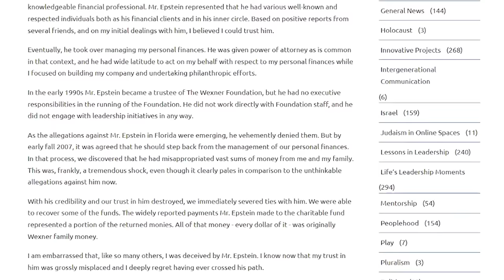O VICTORIA'S SECRET FASHION SHOW VOLTOU...MAS VAI SUPERAR AS POLÊMICAS DO PASSADO?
Depois de seis anos fora do radar, a Victoria’s Secret volta com seu desfile icônico no dia 15 de outubro. O evento, que já foi um marco no mundo da moda, retorna em um cenário muito diferente, cercado por expectativas sobre como a marca vai lidar com as críticas e mudanças sociais. O passado da VS é marcado por polêmicas que vão desde padrões de beleza excludentes até ligações com Jeffrey Epstein. A pergunta que fica é: será que essa nova fase será capaz de apagar o legado problemático?

Em 2023, a marca já havia tentado se reposicionar com o documentário “The Tour ’23” no Prime Video, trazendo nomes como Naomi Campbell, Adriana Lima e Hailey Bieber. A ideia era mostrar um lado mais consciente e inclusivo da marca, mas o público sentiu que faltava conexão com o que a Victoria’s Secret foi um dia. A tentativa de rebranding acabou sendo vista como forçada e desinteressante, deixando claro que uma simples mudança de narrativa não seria suficiente para reconquistar seu espaço.

O retorno deste ano promete algumas novidades. Além da presença confirmada de Valentina Sampaio, primeira brasileira trans a desfilar pela marca, nomes como Tyra Banks, Gigi Hadid e Behati Prinsloo também estarão na passarela. Outro destaque é a transmissão ao vivo em plataformas como YouTube, Instagram e TikTok, uma estratégia que busca aproximar o público e modernizar a experiência do desfile.

Ainda assim, o desafio da Victoria’s Secret é enorme. Com concorrentes como a Savage X Fenty de Rihanna redefinindo padrões, a marca terá que provar que pode ser relevante em um mundo onde inclusão e diversidade são essenciais. Será que este retorno será suficiente para apagar os escândalos e reconquistar o público? Ou a era das “Angels” ficou definitivamente para trás?